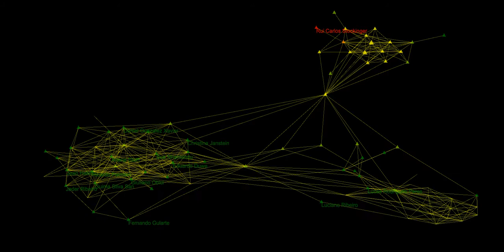Mercury Luminescent Stockinger Carlos, audiovisual music oa ourAquarium oAquario 2020 10 16T14 41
notified Rui Carlos Stockinger via Whatsapp.

Message about his book from 2000 on the Brazilian psychiatric reform.